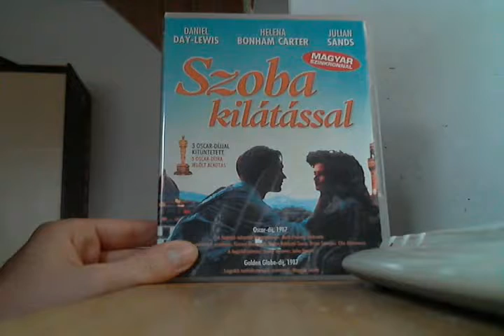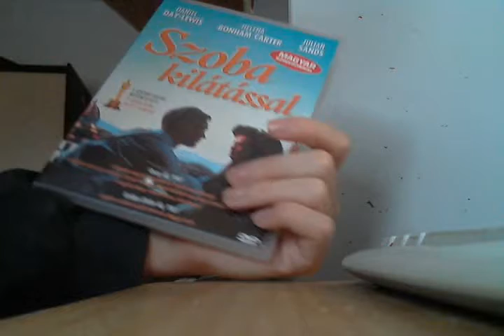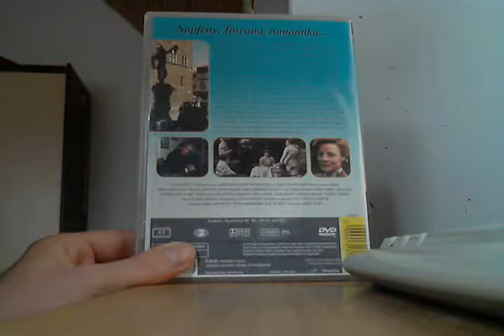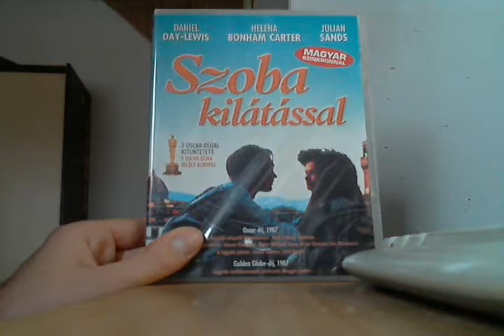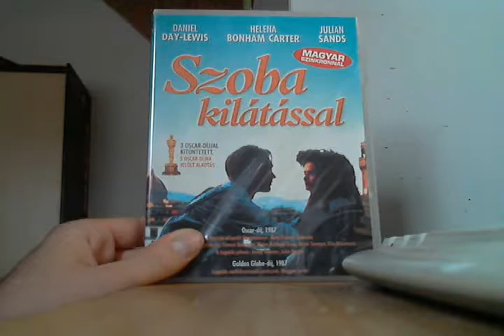DVD Mustra HD 142. adás - Szoba kilátással DVD bemutató